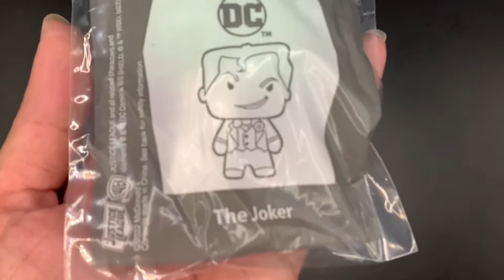The Joker and Harley Quinn League DC Comic McDonald’s Happy meal 14th April 2022